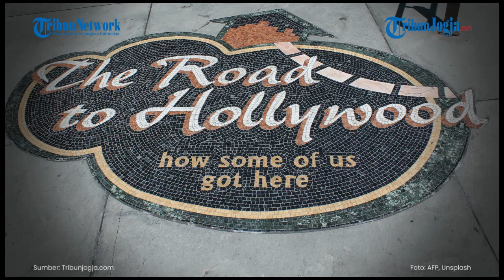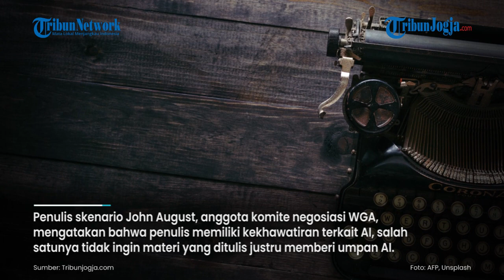Penulis Skrip Hollywood Khawatirkan Disingkirkan AI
Penulis Hollywood selama beberapa dekade telah menulis skrip fiksi ilmiah yang menampilkan mesin yang mengambil alih dunia.

Sekarang, mereka berjuang untuk memastikan robot tidak mengambil pekerjaan mereka.

Editor video: Nugroho Saputro

Editor naskah: Singgih Wahyu

(nug)

Sumber: Kompas.com